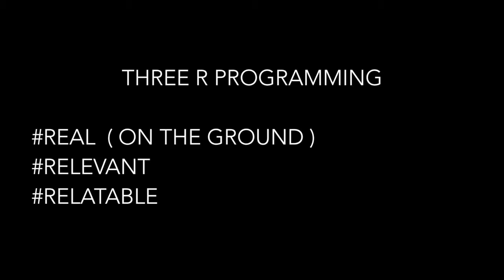Coastie Shares Thoughts on American300 Visit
Corpus Christi, Texas - YN2 Daniel Hayden shares his thoughts on the American300 visit as American300 teamed up with Heroes Sports Army Veterans who a few days with Sector Corpus Christi Coasties.  Vets and Coasties shared life stories, worked out together and wrapped up the visit with a 3 on 3 basketball tourney.